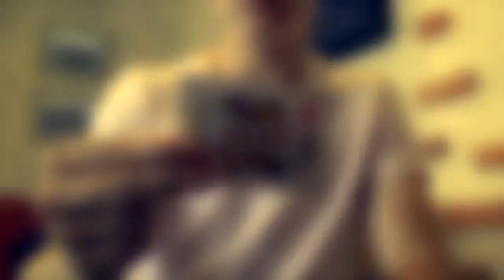DIMA.TV - The Snap Change